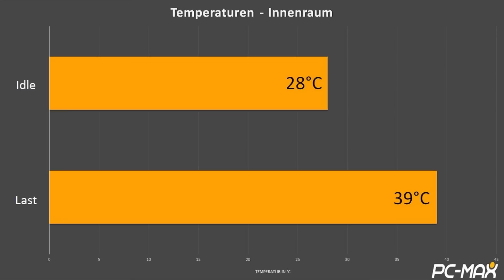AeroCool Aero-1000 - Test / Review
Aerocool Aero 1000 im Videotest! Mit dem Aero-1000 stellt Aerocool ein neues Gehäuse einer ebenfalls neuen Serie vor, das äußerlich allen voran durch eine neue Linienführung auf sich aufmerksam macht. Dank ausreichender Kühlmöglichkeiten sollen somit allen voran Gamer zufriedengestellt werden, die auf leistungsfähige Hardware setzen und dennoch ein eher schlichtes Gesamtbild bevorzugen. In unserem heutigen Videotest erfahrt ihr, ob uns das Gehäuse, das bereits zu einem Straßenpreis von knapp 67 Euro erhältlich ist, überzeugen konnte.